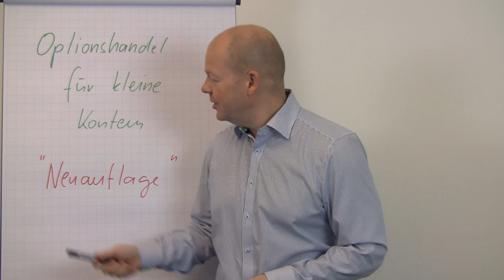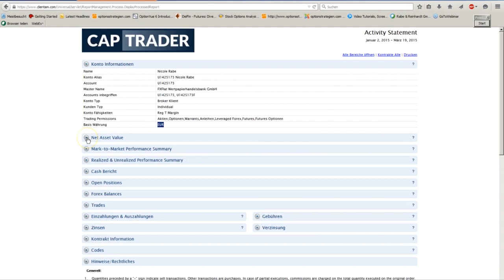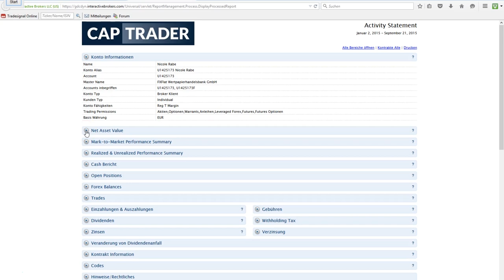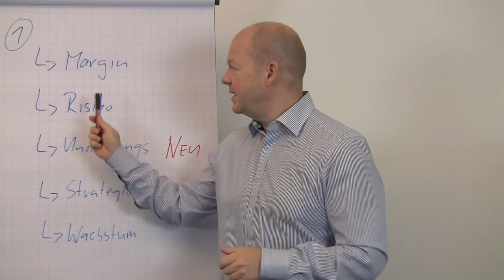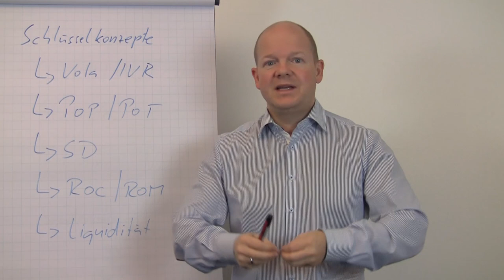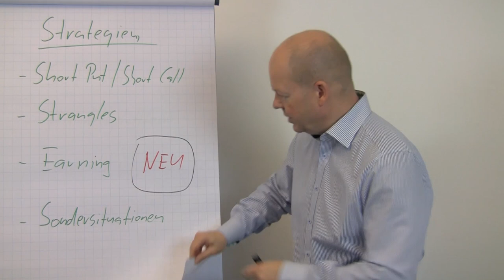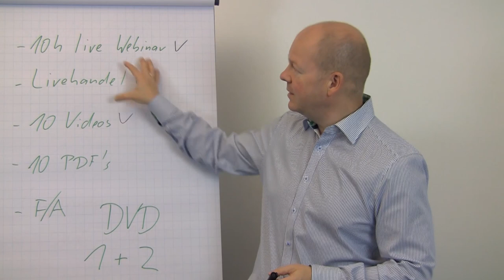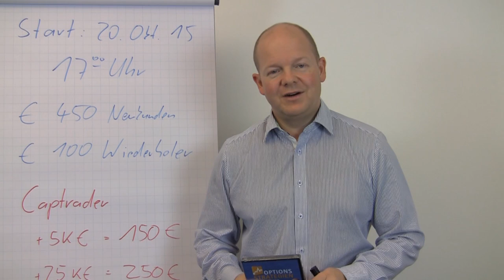Optionshandel für kleine Konten - Neuauflage des Online Lehrgangs